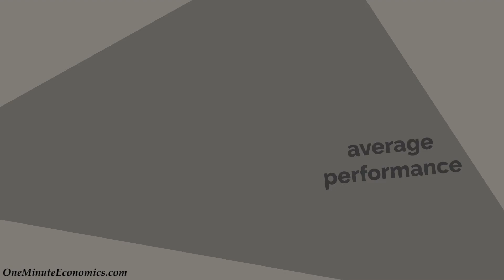Regression Toward the Mean (AKA Return to Average/Normal): Definition, Explanation and Examples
"Regression toward the mean" sounds a lot more sophisticated than it actually is... to use more simple language, regression toward the mean is an important term in the world of statistics because it describes situation in which something or someone performed better than usual and ultimately returns to "average" or "normal" :)

This video represents more than just a definition of the (in)famous regression to the mean. I did my best to also properly explain the regression to the mean concept through examples from day-to-day life.

As you'll be able to find out, regression to the mean is even an occurrence in the life of a basketball coach and through this video's conversation between that coach and his statistician friend, I genuinely hope I've managed to make everything very simple to understand.

Whether you say regression to the mean or just return to average/normal... you're basically describing something that happens ALL the time in real life!

Interested in reading a good book?

My first book, Wealth Management 2.0 (through which I do my best to help people manage their wealth properly, whether we're talking about someone who has a huge amount of money at his disposal or someone who is still living paycheck to paycheck), can be bought using the links below:

My second book, the Wall Street Journal and USA Today bestseller The Age of Anomaly (through which I help people prepare for financial calamities and become more financially resilient in general), can be bought using the links below.